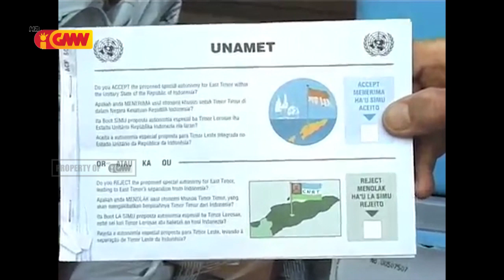Memoria kona ba 20 anos loron referendum 30 de agosto